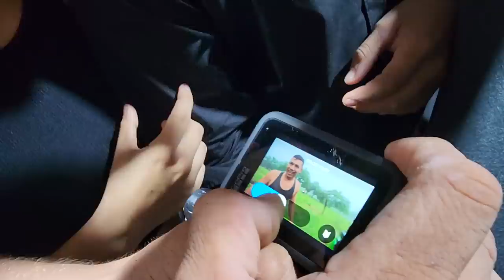Llegó a visitarnos un amigo de Guatemala y encontró el AMOR gracias al 4K.